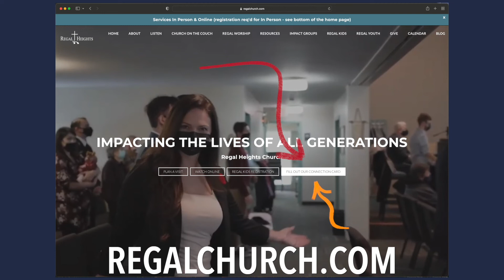'Empowered By The Spirit' Jason Cole May 29, 2022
The Holy Spirit moves in the mundane and the miraculous!
Sunday 10 am at Regal Heights Church!
00:00:00 Introduction
00:03:42 God The Holy Spirit Works In Mundane Ways
00:14:25 God The Holy Spirit Works In Marvelous Ways
00:19:59 God The Holy Spirit Works In Miraculous Ways
00:23:56 God The Holy Spirit Works In Invisible Ways
00:27:57 All Referenced Scripture Listed
00:28:24 Contact and Giving Information